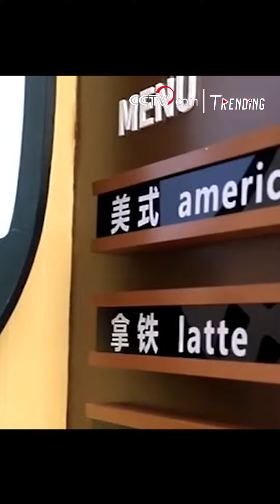Bear Paw Cafe opens new branch run by visually impaired baristas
Cafe Hinichijou, popularly known as Bear Paw Cafe, has opened its first branch run by a visually impaired staff in Shanghai’s Lujiazui area. The idea of having a cafe run by visually impaired individuals started last April, with more than 100 people involved in the project. With the shape of an acorn, the cafe symbolizes the resilience of people with disabilities. Bear Paw Cafe has 9 outlets in Shanghai and more than 70 percent of its employees are people with disabilities.